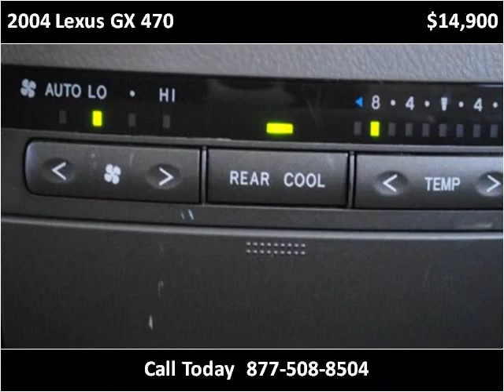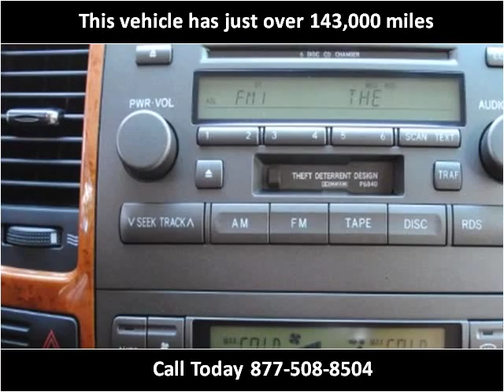2004 Lexus GX 470 Used Cars Raleigh NC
This 2004 Lexus GX 470 is available from Triangle Imports.